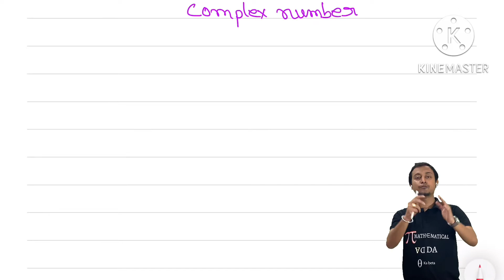Complex number | CLASS 11| WBJEE2023| Conjugate of Complex number